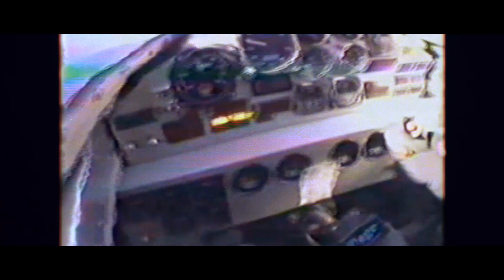Lancement de la PS5 - Le jeu n’a pas de limites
Préparez-vous à repousser toutes les limites. La PS5 est disponible en France.

PLAY HAS NO LIMITS*
*Le jeu n’a pas de limites